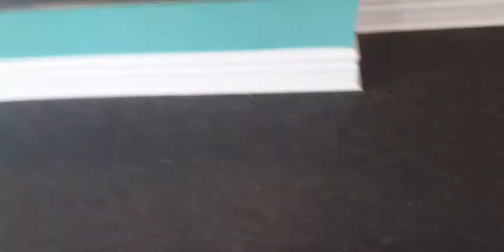Workout With Your Kids and Stay Healthy - Part 2